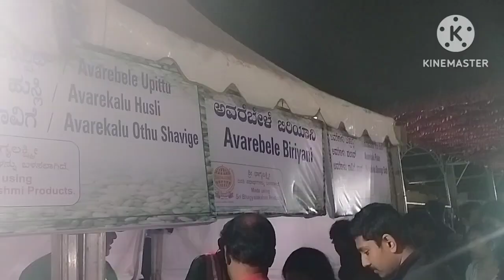ಹಿತಕಬೇಳೆ/ಅವರೆಬೇಳೆ ಮೇಳ || ನಾನು ಮೊದಲ ಸಾಲ ಹೋಗಿದು || Basavangudi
Thanks
Apoorva Sathya